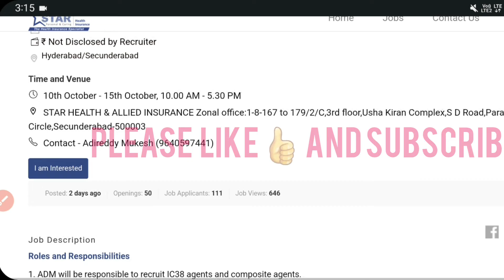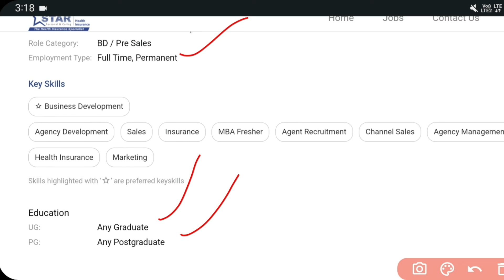Star Health Recruitment 2022 | Walk-In interviews | Jobs in Hyderabad | Jobs in Telugu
10th October - 15th October, 10.00 AM - 5.30 PM
STAR HEALTH & ALLIED INSURANCE Zonal office:1-8-167 to 179/2/C,3rd floor,Usha Kiran Complex,S D Road,Paradise Circle,Secunderabad-500003

Jobs are taken from the following:
Naukri.com